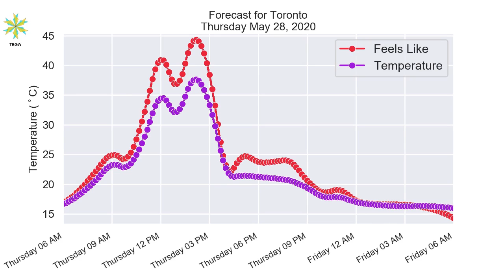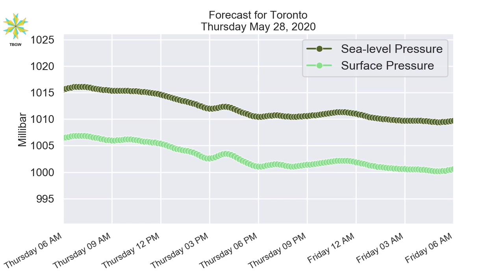Toronto Thursday May 28, 2020 Morning Weather Forecast